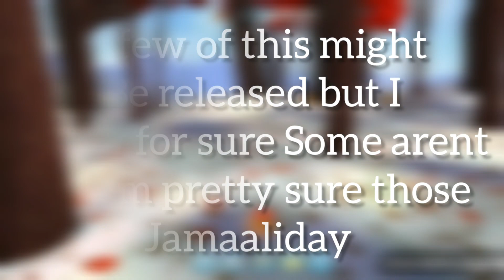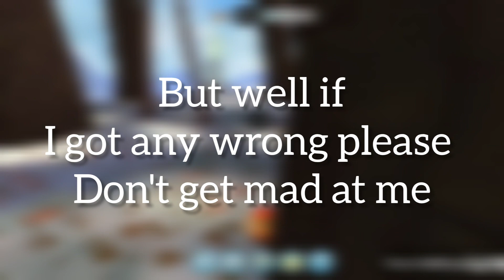AJPW |Brand new unreleased items!| animal jam play wild | aj play wild | animaljam playwild | AJC